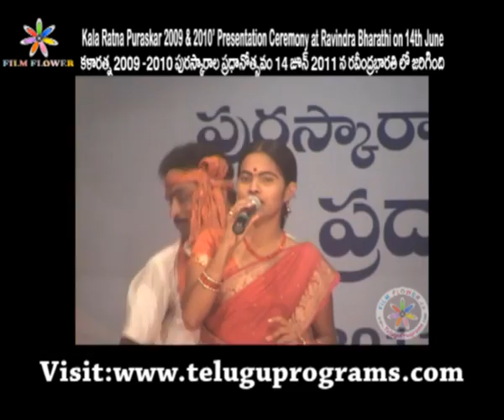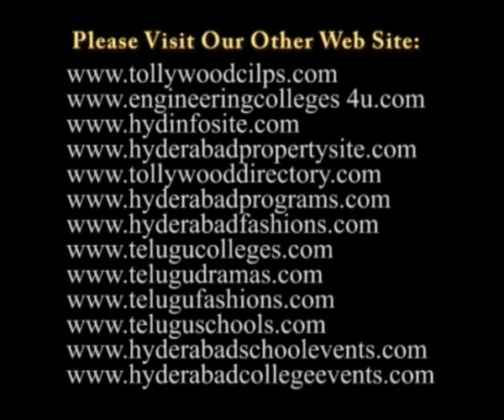Kala Ratna Puraskar Awards Program Dance Video 1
'Kala Ratna Puraskar 2009-10' Presentation Ceremony at Ravindra Bharathi